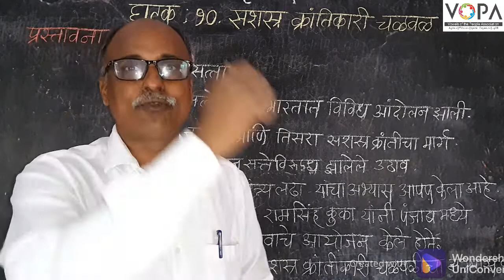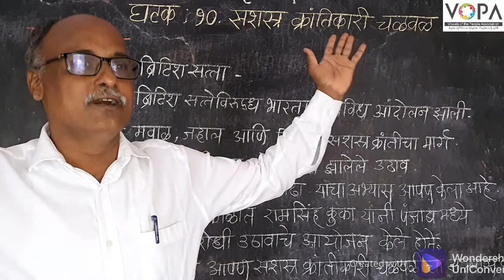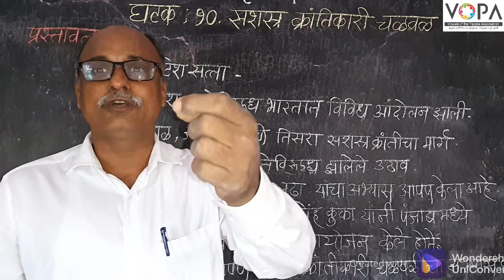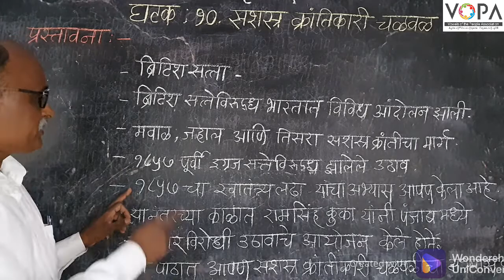८ वी | इतिहास | एन.एम.एम.एस | सशस्त्र क्रांतिकारी चळवळ | प्रस्तावना | V-School